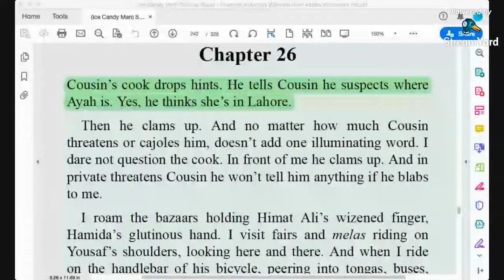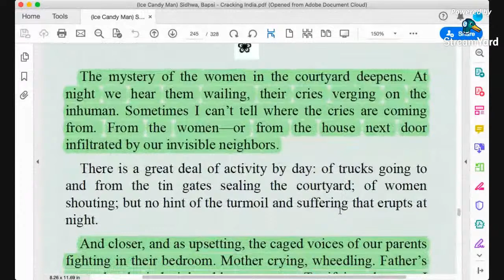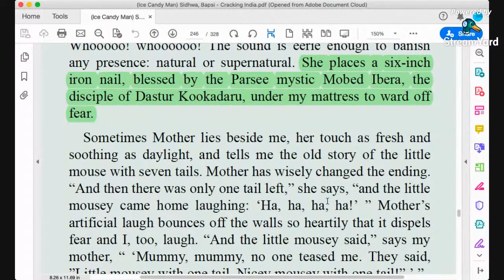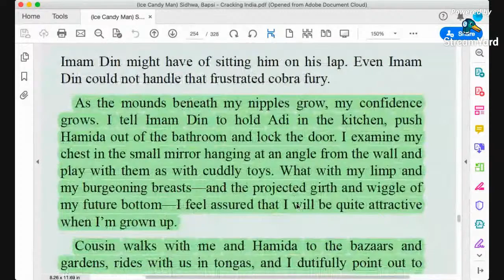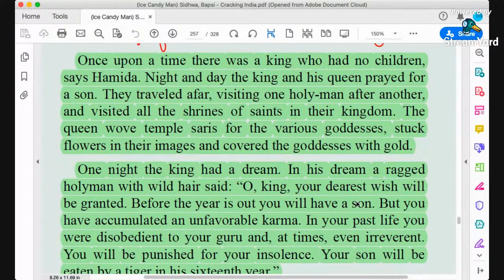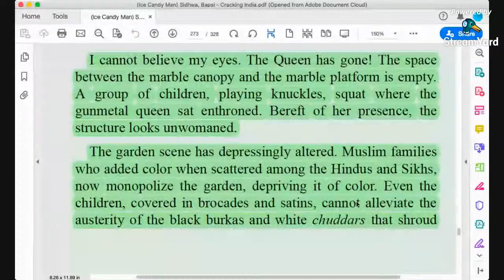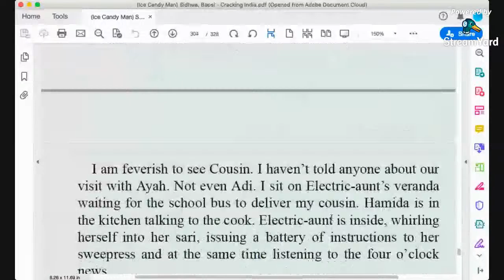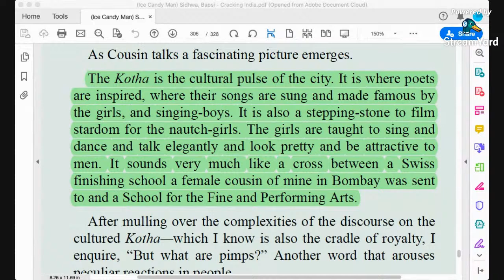Masters in English: Sidhwa's Ice Candyman: closing 5 chapters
This LIVE stream discusses the ending chapters of the novel Ice Candyman by Sidhwa with reference to Partition and its impact on characters as shown by Sidhwa!